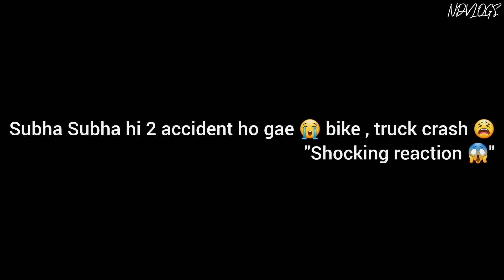Subha Subha hi 2 accident ho gae 😭 bike , truck crash 😫"Shocking reaction 😱"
Subha Subha hi 2 accident ho gae 😭 bike , truck crash 😫
"Shocking reaction 😱"